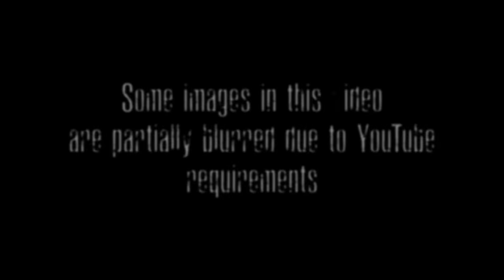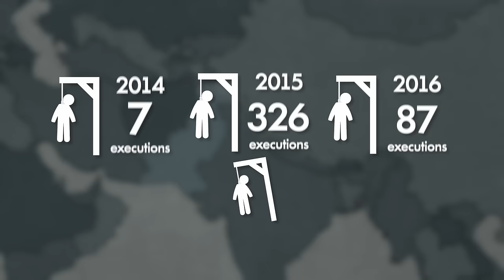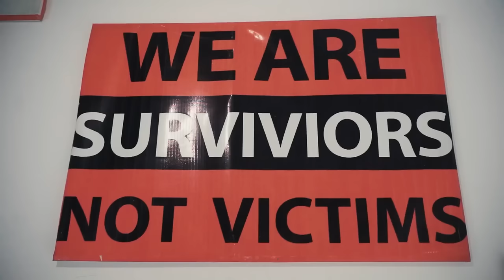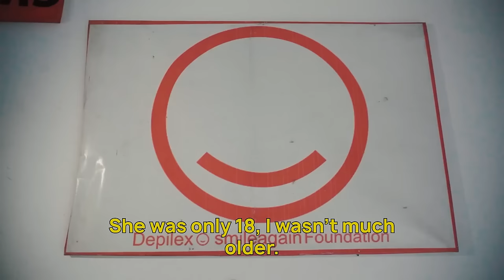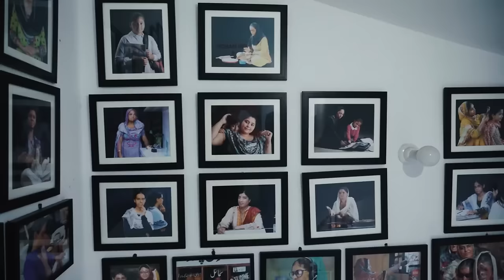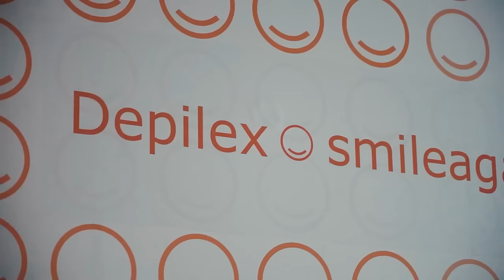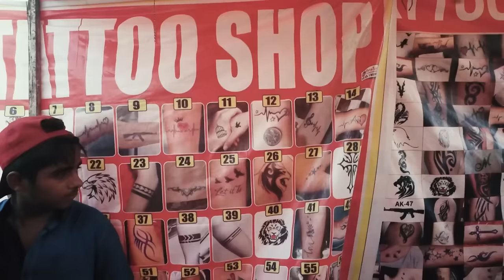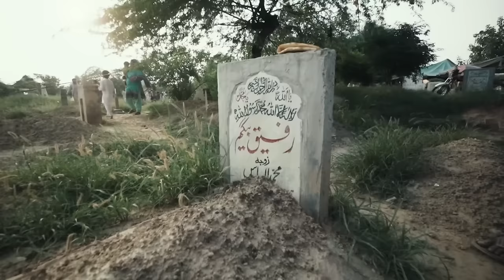CURIOSITIES you probably didn't know about PAKISTAN / Why is divorce prohibited there? /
People, today we're in the valley of Swat, four hours away from Peshawar. This area is also inhabited by Pashtuns. And we came here, because Idjas, our Pashtun friend, invited us to be guests at his house. The tradition of hospitality  around here goes all the way before Islam came to this area. Hospitality is an important part of the Pashtun culture, and an invitation to visit a Pashtun family is a great way to discover how a regular Pashtun family lives.
If you remember, Idjas spent some time studying in Russia. His father insisted that he return home, because he said Russian women are beautiful and he could get spoiled. There’s a very special code of conduct here when it comes to women. For example, right now, Idjas invited us to his guest room.
Today, we have with us Alex Pototsky, a friend of mine and a fantastic reporter who’s been all over the world.
This is Lyadov and The people project from the border between Pakistan and Afghanistan.